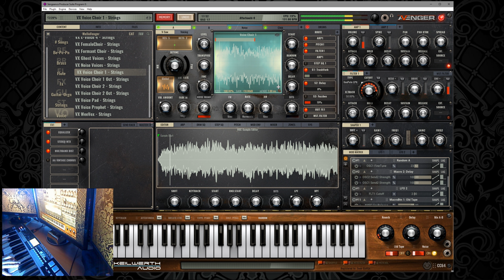MELLOVENGER # Tape simulation device # VPS Avenger Expansion # demo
Encounters media recreates the legendary Mellotron sounds for VPS Avenger synth plus adds a simulation so you can now play any sample mellotronically !

That's right ! We successfully recreated the spirit of the tapes into Avenger, with noise, detuning and clicks,... You can now add your own samples and make them sound as if they were on Mellotron tapes. All that you need to get that old vibe into your recordings !